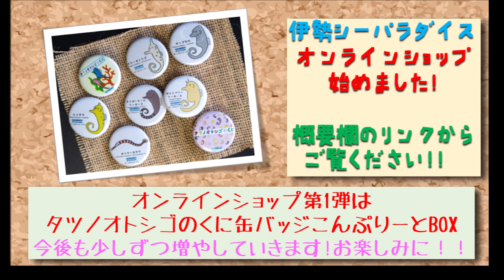【カワウソ】ツメナシカワウソひらりくんの寝落ちの瞬間!(^^)! （伊勢シーパラダイス／水族館）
伊勢シーパラダイスで生まれましたツメナシカワウソひらりくんのかわいい寝落ちの瞬間が撮れました！
ひらりくんはこうやって寝ていきます(^^)/